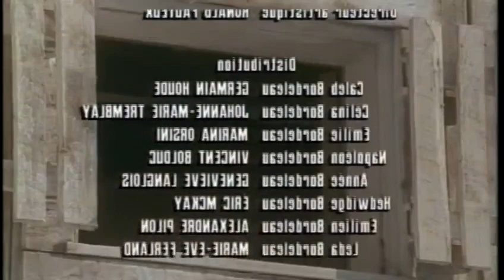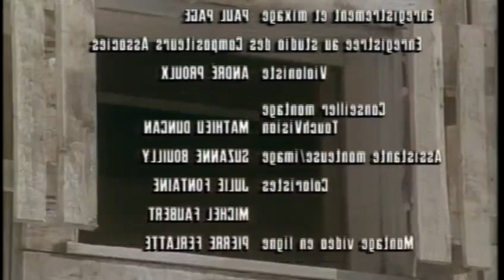Les Filles de Caleb S1E9 FRENCH Part 02